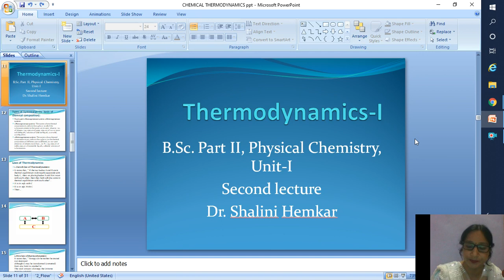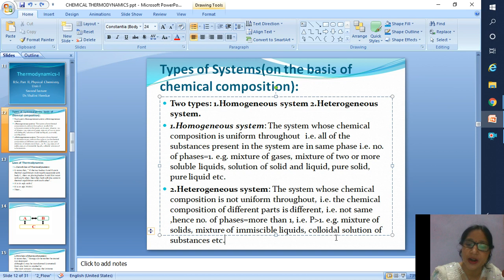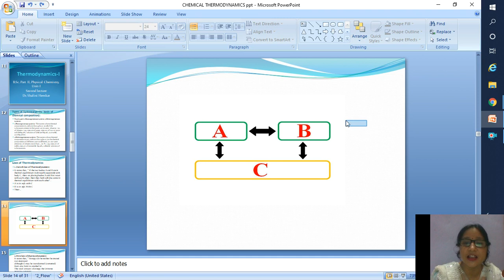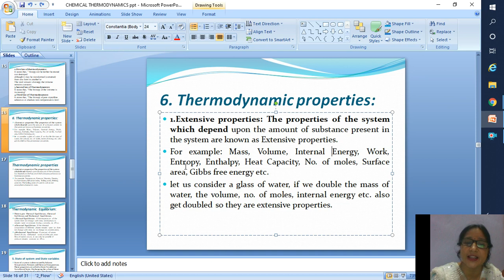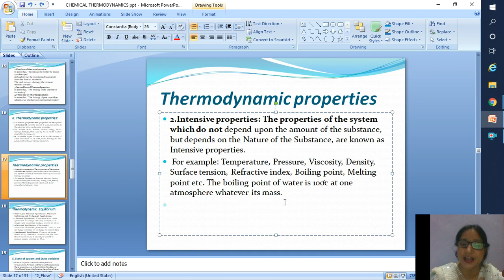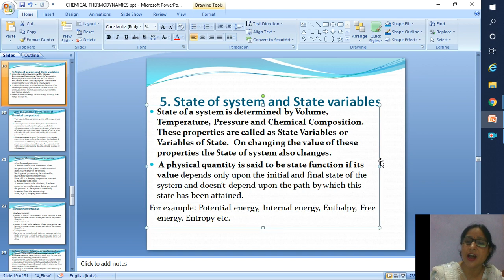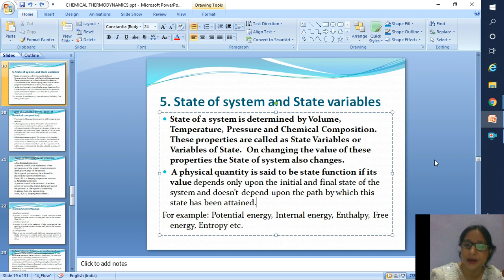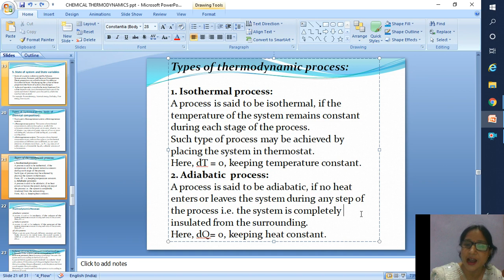Thermodynamics-I, lecture-2,Dr.ShaliniHemkar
B.Sc. part ll, Physical chemistry, paperlll